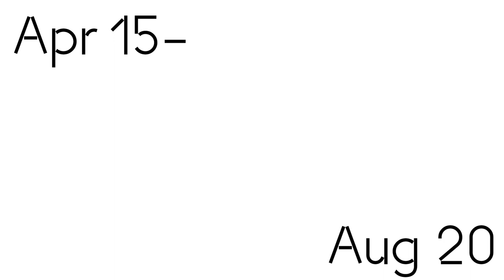Tania Pérez Córdova: Smoke, nearby (Trailer)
Mexico City–based artist Tania Pérez Córdova (Mexican, b. 1979) creates sculptural compositions that are imbued with hints of an active contemporary life put on pause.

Visit in person:
Tania Pérez Córdova: Smoke, nearby

Also on display, Eternal Youth, a group exhibition that explores the concept of coming-of-age as a crossroads in art history. Now through Jul 23, 2017, at the MCA.